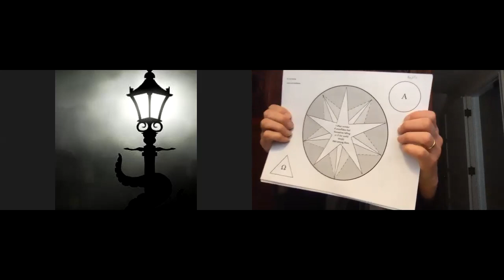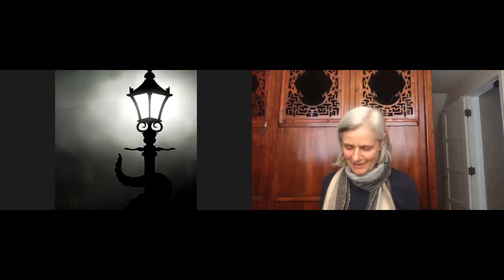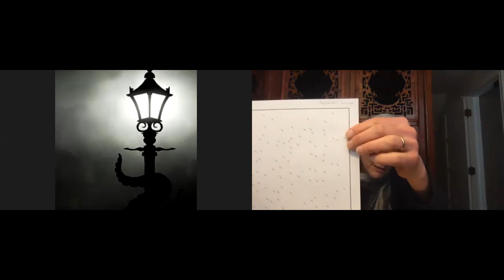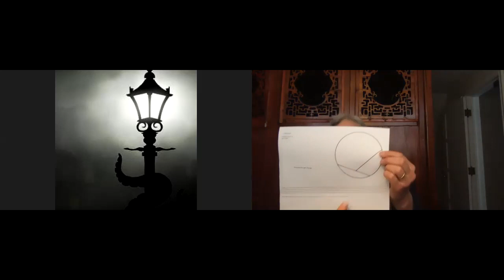Sofia Coman and Ann Ellsworth discuss the premiere of "Sanctity in Shifting"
"What the hell just happened?" Sofia and Ann talk through the experience of the performance process and the composer's thoughts and reactions to it.